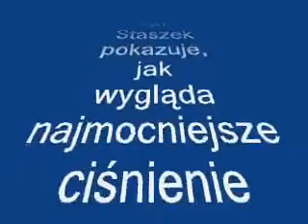OSP Siechnice - Pan Staszek pokazuje jak wygląda najmocniejsze ciśnienie działka na jego wozie.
OSP Siechnice